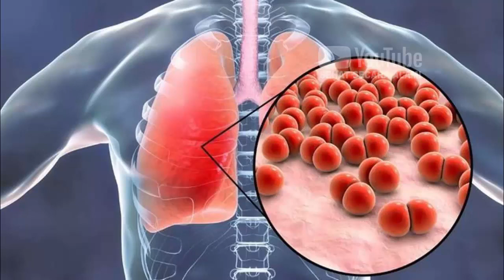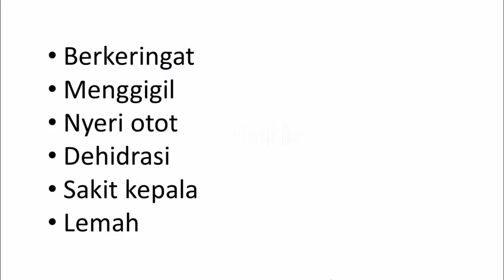Tanda Infeksi Paru-paru yang Perlu Diwaspadai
Video kali ini tentang tanda infeksi paru-paru yang perlu diwaspadai